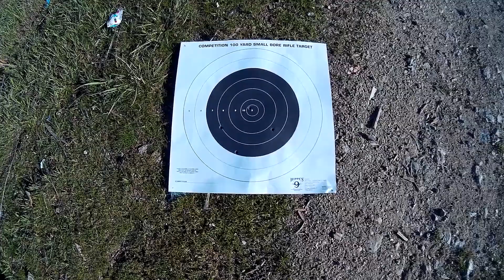Remington 270 CDL at the range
Range time spent with the Remington model 700 270 Cal. Another Brass and Beer video.